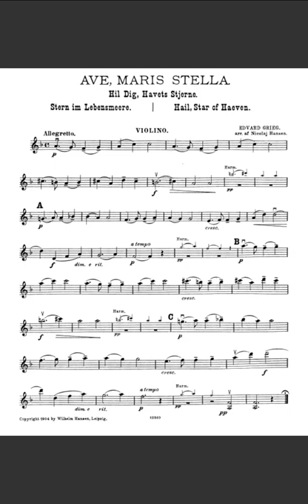edvard grieg Ave maris stella, EG 150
Instrumentation Violin, Cello, Piano and Harmonium
Key F major
Movements 1 movement
Opus (Catalogue Number) EG 150